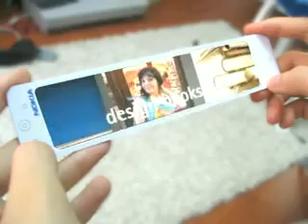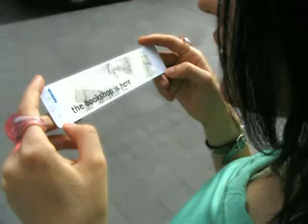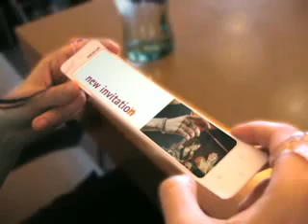Nokia 888 Design - Future Mobile